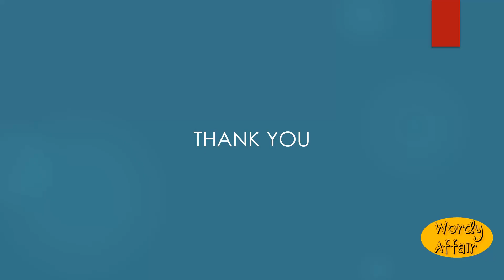Undermatch Meaning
One who is not a match for another.

In this video, you will learn "Undermatch" Meaning and pronunciation in English.

Wordy Affair